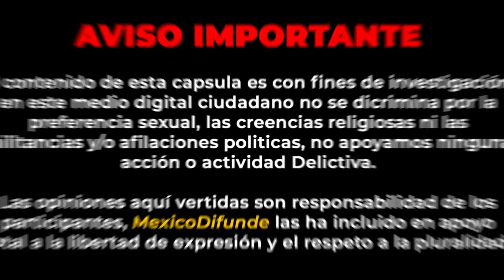Captan a Policía Municipal recibiendo dinero para evitar infracción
Puebla.- Como menciona una de las frases más emblemáticas del ya finado cantante Juan Gabriel, “ lo que se ve no se pregunta”, un elemento de la Policía Municipal de Puebla fue captado en cámara y con mucha claridad como acepta o recibe lo que llamamos “el moche”, o “la dadiva”, esto con el fin de no multar al conductor de un camión de la Ruta 3.

Según testigos de los hechos el conductor del camión se abría pasado una luz en rojo, acto por el cual el agente le hizo la parada y paso siguiente seria infraccionarlo conforme a la ley, pero prefirió ceder ante la tentación del dinero.

Situación que ya le cargo factura, ya que se dio a conocer que dicho agente de la Policía Municipal fue suspendido, y el caso ya se está investigando por asuntos internos.

Es aquí en donde tienen que meditar los agentes de policía, vale la pena perder un trabajo por recibir $500 pesos, hay se las dejo de tarea.

0:00 Resumen
0:15 Disclaimer
0:20 Inicio de la Nota
1:40 Video Integro
2:44 Pantalla Final